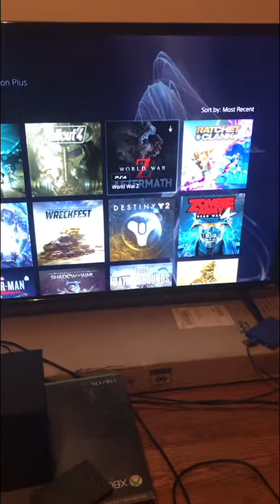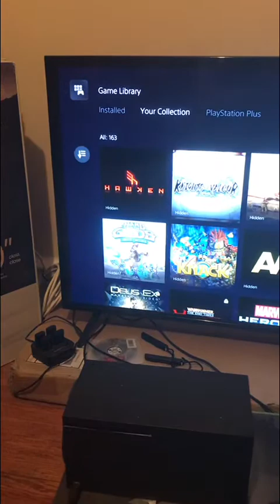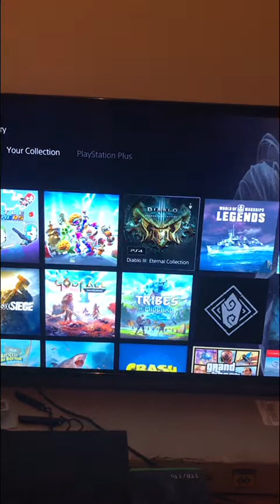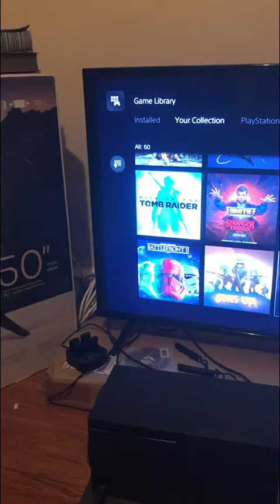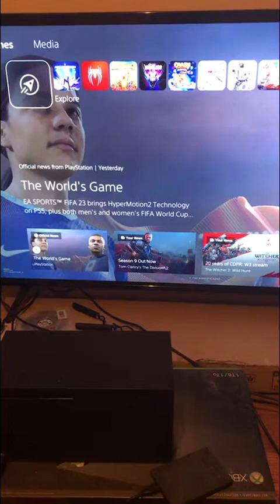New Upcoming Playthroughs: Infamous: Second Son & Rift Apart